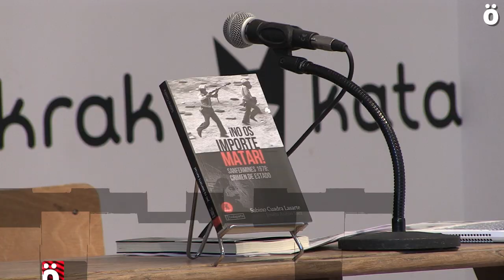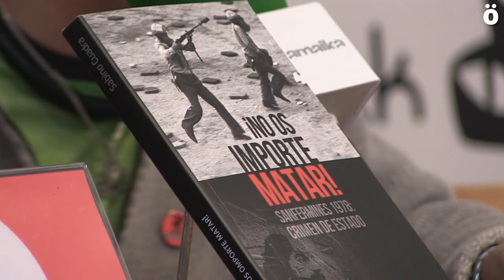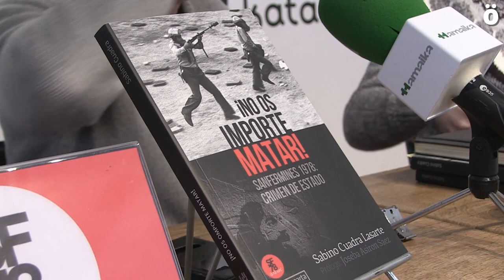"¡No os importe matar!", un eslabón en la memoria histórica de los Sanfermines del 78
Este martes 12 de noviembre, estaban presente en la librería Katatrak el autor y abogado Sabino Cuadra, Amaia Kowasch, de la asociación Sanfermines 78 Gogoan y representantes de la editorial Txalaparta, para presentar "¡No os importe matar!", un libro sobre la construcción de la memoria histórica de los Sanfermines del 78, y que relata y denuncia el asesinato de Germán Rodríguez, descrito como un "crimen de Estado".